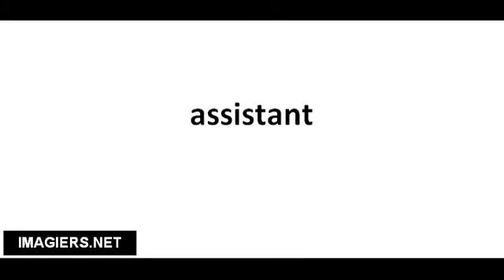Cómo pronunciar assistant